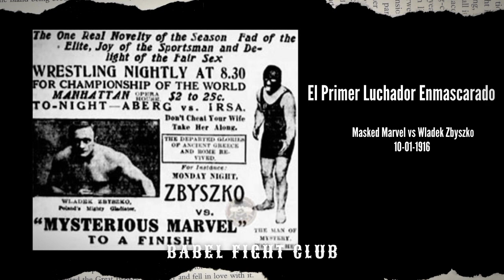El Luchador Misterioso Enmascarado.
Desde el Primer Luchador Enmascarado de Estados Unidos hasta al Primer Luchador Enmascarado de America del Sur.
Por Babel Sambueza.